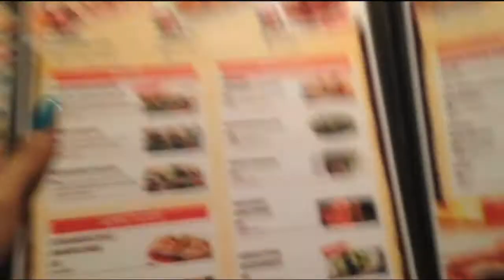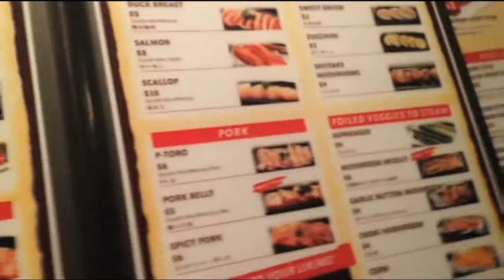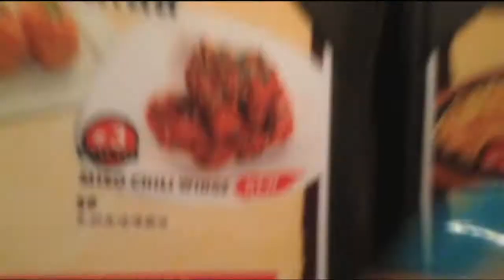My Birthday Party Dinner | From Heels To Bibs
♡Hi Everyone This is A Peek Into My Life I have Recently Found Out Some Exciting News That I Am Expecting And I Am doing This Vglog Because I Would Love To Share The Happiness And Everyday Struggles Of Being A Expectant Mom I Am Not Creating This Channel For Pitty I Created This Channel To Show How Life Still Goes On Even With the DAILY STRUGGLES OF BEING PREGNANT And I Am Hoping To Help Lift Other Mothers/Soon To Be Mothers Who Need Support And Would Like To Express Their Feelings I Am Here To Listen Please Subscribe Today♡